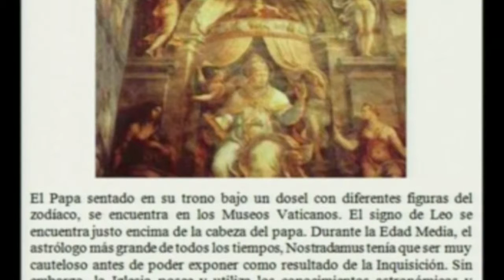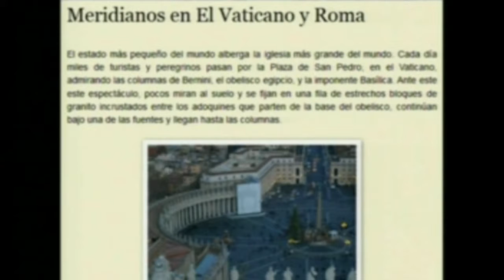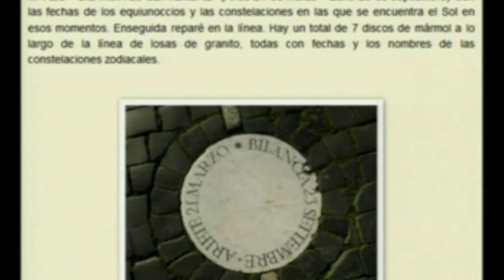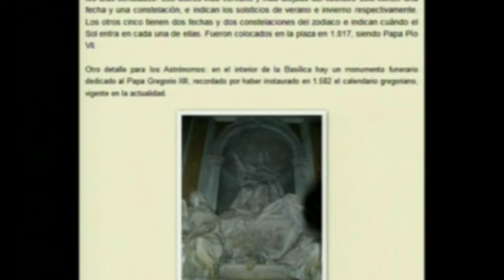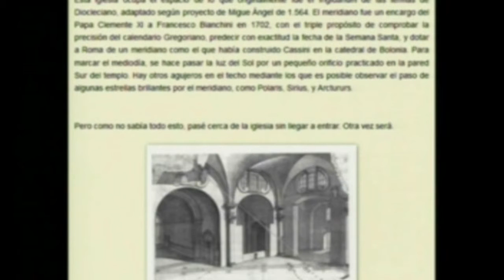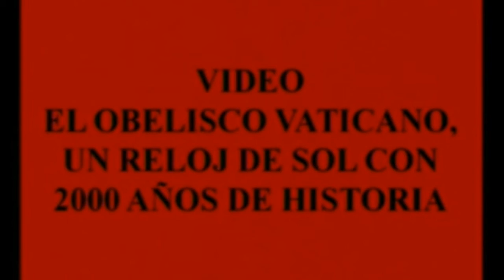LA ASTROLOGÍA Y EL CATOLICISMO 7 portales dimensionales